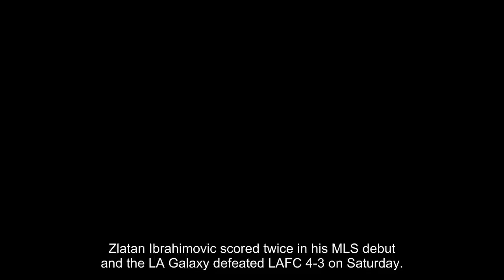Zlatan Ibrahimovic scores stunning goal in MLS debut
Zlatan Ibrahimovic scored twice in his MLS debut and the LA Galaxy defeated LAFC 4-3 on Saturday.
Ibrahimovic won it with a header in the opening seconds of stoppage time after tying the match at 3 in the 77th minute when he caught LAFC goalkeeper Tyler Miller out of his goal and scored on a 40-yard kick.
The 36-year-old Swedish forward pulled off his shirt in celebration, resulting in a yellow card, as his long-awaited American arrival more than lived up to the billing.
Ibrahimovic replaced Sebastian Lletget in the 71st minute after chants of "We want Zlatan" started in earnest at a sold-out StubHub Center. Ibrahimovic's first touch came in the 73rd and helped lead to a goal by Chris Pontius on a header pull to 3-2.
The Swede's second goal in extra time sealed a 4-3 win for his new side.
It was a stunning reversal after the first meeting between the first-year expansion team and five-time MLS Cup winners looked as if it would be a rout in favor of the newcomers, with Carlos Vela scoring twice in the first half.
Vela scored in the 5th minute, curling a shot from outside the penalty box in to give LAFC a 1-0 lead. Vela's second goal came in the 26th minute when a defensive breakdown left him alone against goalkeeper David Bingham. Bingham lost his footing, allowing Vela to tuck his shot in under the crossbar for his third MLS goal in three games.
Daniel Steres had an own goal in the 48th minute when he put Marco Urena's pass for Vela into his own net to make it 3-0, but Lletget started the Galaxy’s comeback by scoring in the 61st minute.
Ibrahimovic, widely considered one of the most famous players in the world, joined the Galaxy from English powerhouse Manchester United last week.
During his career, the Swede has also played with such famed clubs as Barcelona, PSG, Juventus and AC Milan. He is the all-time leading goalscorer for the Swedish National Team.